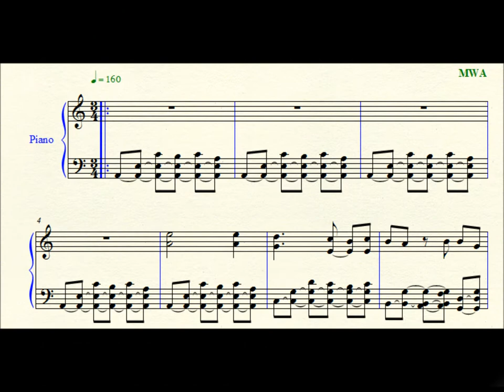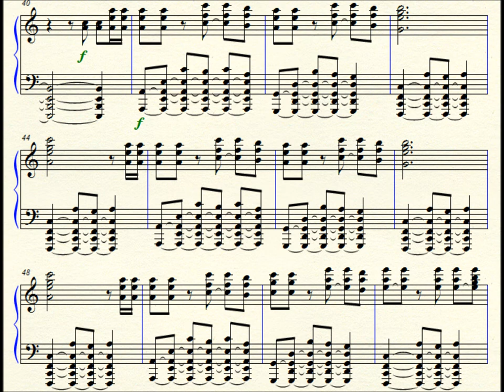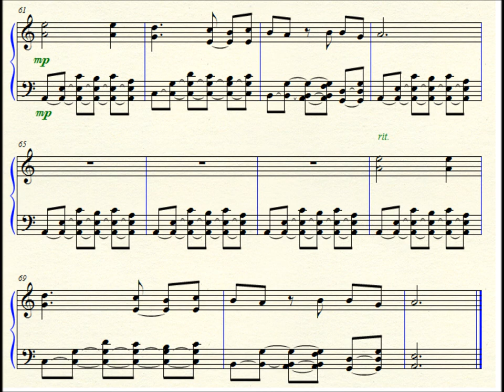The Red Moon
Original by MWA